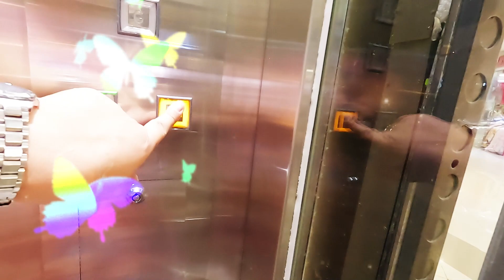GALAWAN NI ATE SA TRABAHO/team grass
routine ni ate sa trabaho araw araw

📌you can fallow us:
INSTAGRAM 👉team grass
FACEBOOK   👉team grass
TIKTOK               team grass

'team grass'